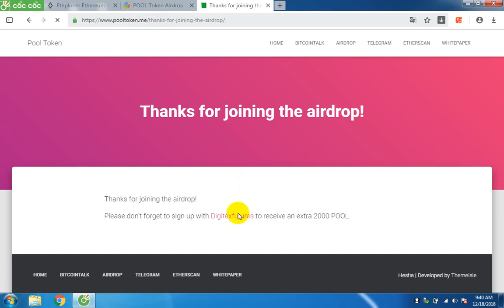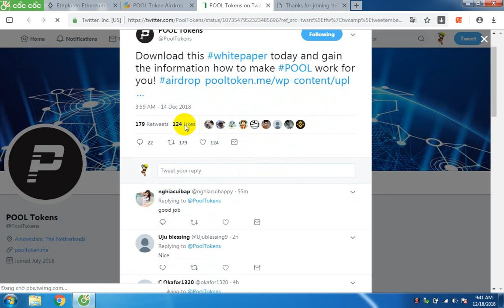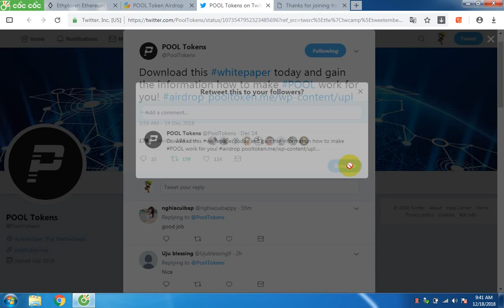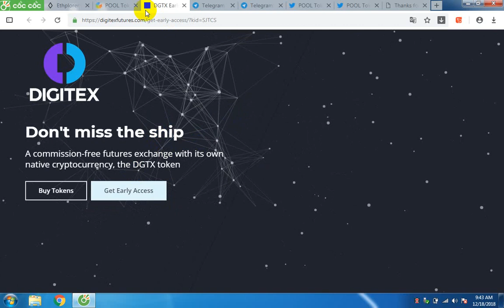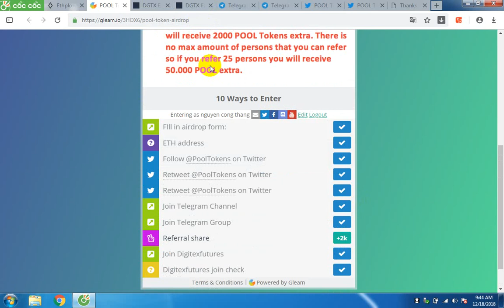Round 2 Pool Token Airdrop Nhận miễn phí 2000 token